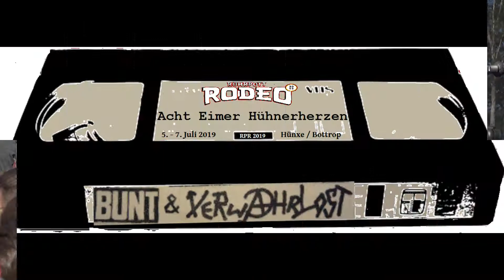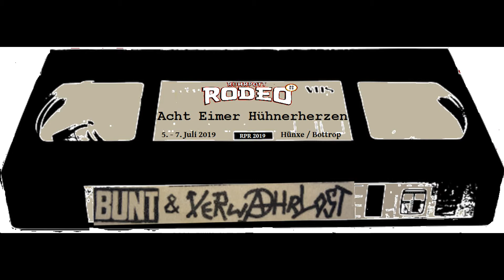Acht Eimer Hühnerherzen - live - Ruhrpott Rodeo 2019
Ruhrpott Rodeo - 5.7.2019 - Hünxe/Bottrop - Germany